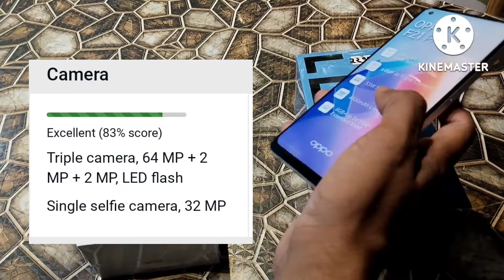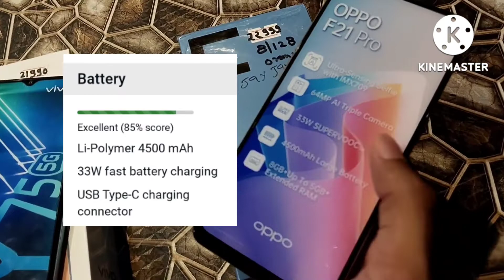Best Mobile Under Rs 20,000 Oppo F21 Pro 5G VS ViVO Y75 5G Full Detail Comparison August 2022